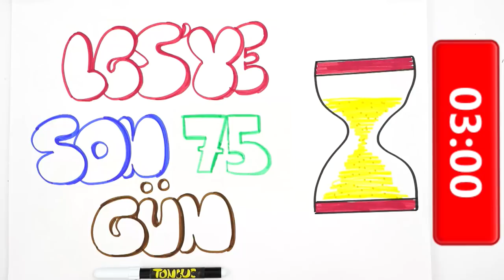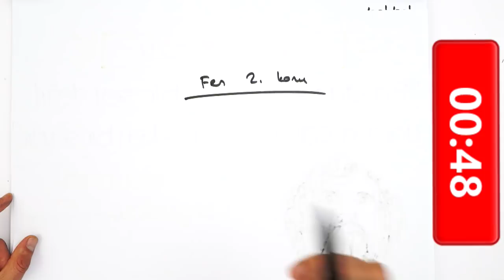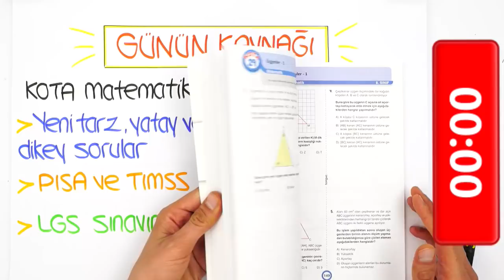LGS'ye Son 75 Gün | Konuyu Anlıyorum Ama Soru Çözemiyorum